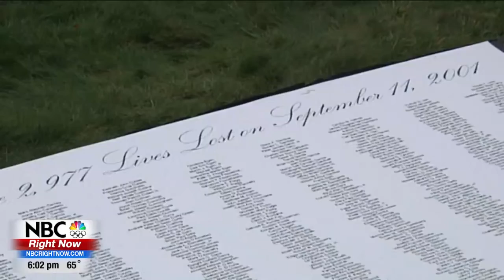Yakima Police Department 9/11/21 Remembrance